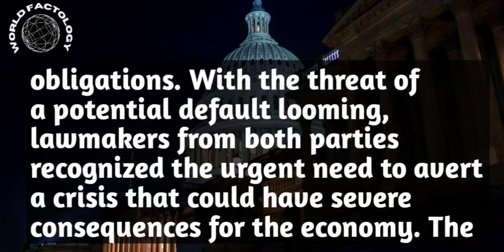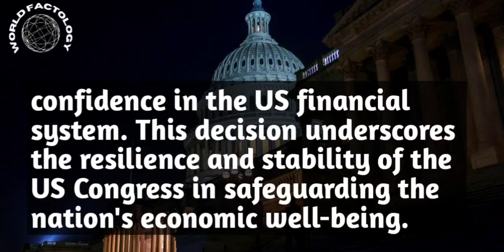Congress Averts Default | Breaking News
Congress Averts Default
US Congress
Debt limit
Default
Financial crisis
Congressional action
Economic policy
Government finances
Fiscal responsibility
Budget negotiations
Legislative process
Bipartisan agreement
Economic stability
Financial markets
Federal debt
Treasury Department
National debt
Government spending
Revenue and taxation
Congressional vote
Political news
Lationalnews
Localnews
Politics
Business
Sports
Entertainment
Science
Technology
Business
Health
World News tonight
Latest shows
Global news
News
Breakind news
Headline
Newsupdate
worldfactology
World fact
World news
Today news
International news
English news